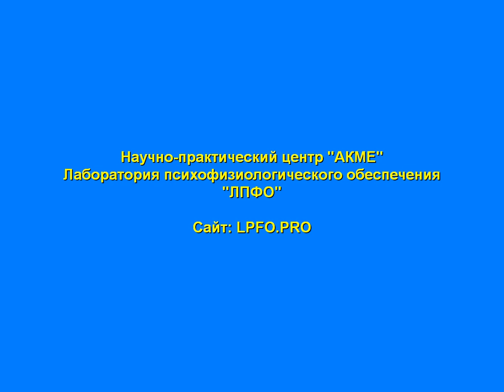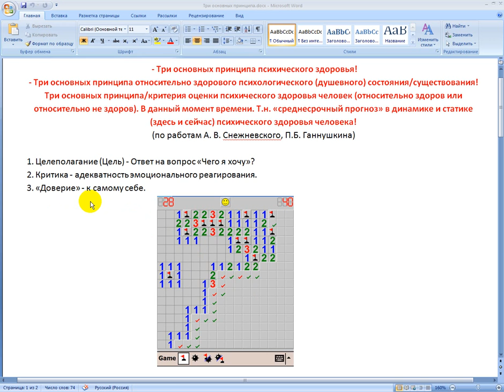Три основных принципа психического здоровья